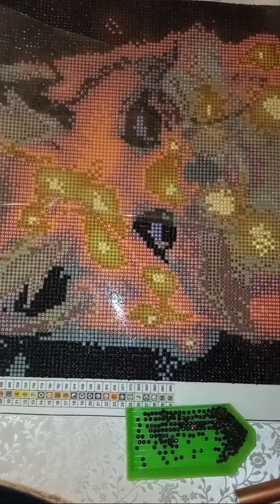Найкращий момент 49:04 – 54:04 із трансляції Рукоділля з Nilena Sans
Рукоділля з Nilena Sans

*Будь ласка підтримайте ЛАЙКОМ, КОМЕНТАРЕМ Й ПОДІЛІТЬСЯ З ДРУЗЯМИ! Щиро дякую.*